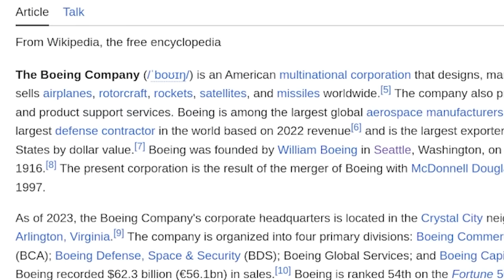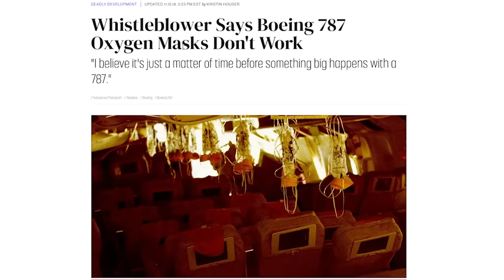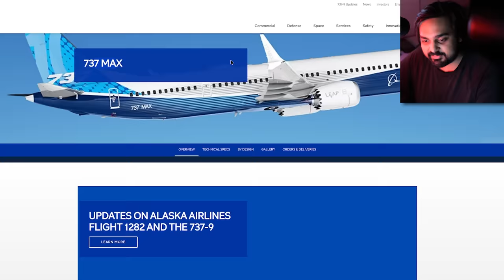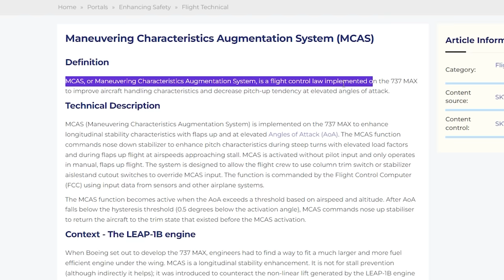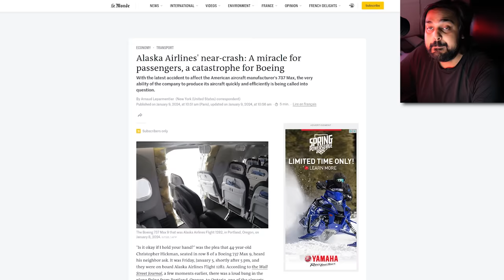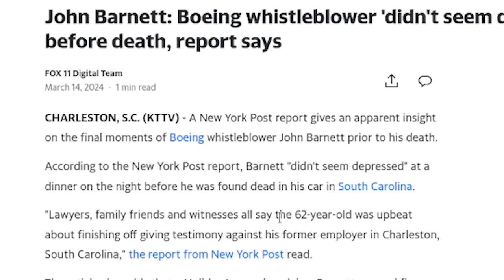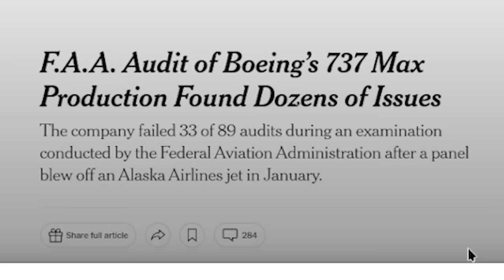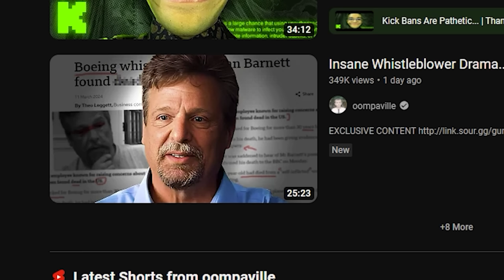Insane Boeing Whistleblower Situation...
Check out the easiest skincare brand on the market, owned by us

Hello guys and gals, it's me Mutahar again! This time we take a look at what appears to be a situation regarding one of the largest aerospace companies in the world, Boeing. This company has been in the crosshairs since January in regards to it's safety concerns on it's planes that many of rely on. In the last month their biggest critic has been wiped and the world is left wondering why.